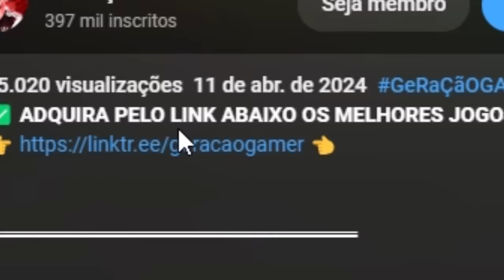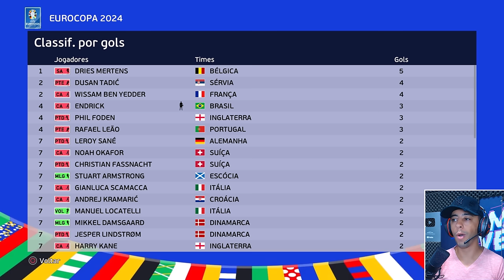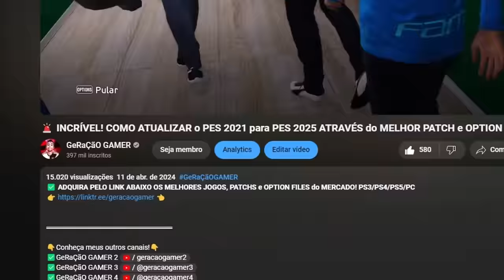EU JOGUEI a EUROCOPA 2024 com o BRASIL !!🔥 - PES 2021 PATCH 100% ATUALIZADO